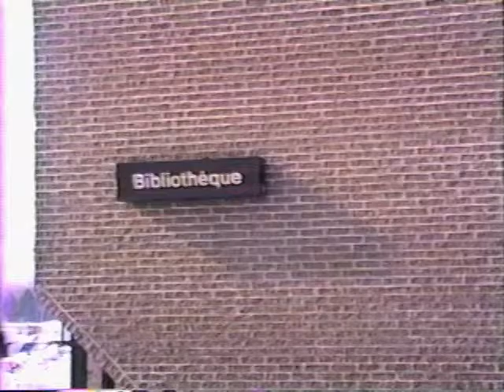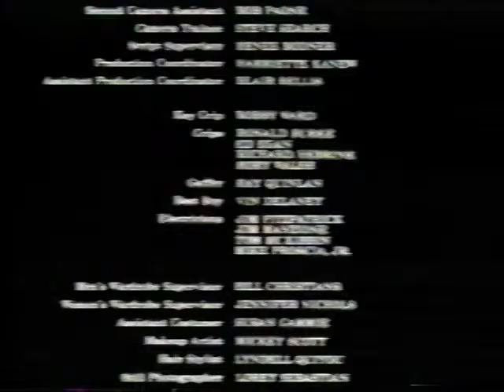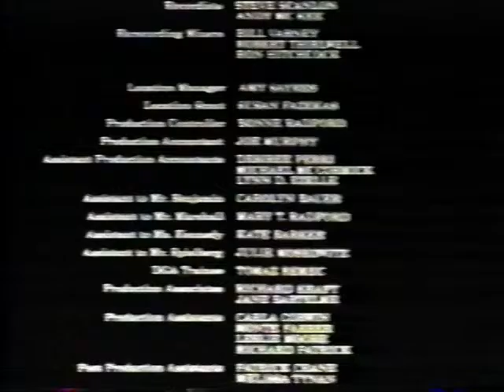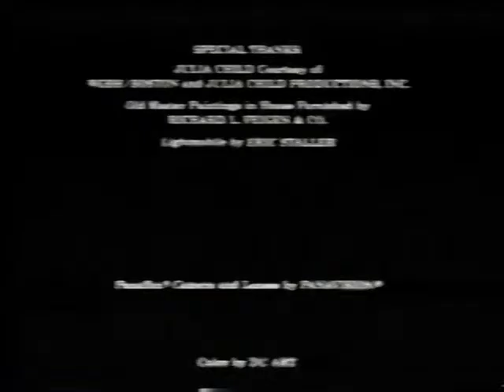Les mensonges de la Vérité